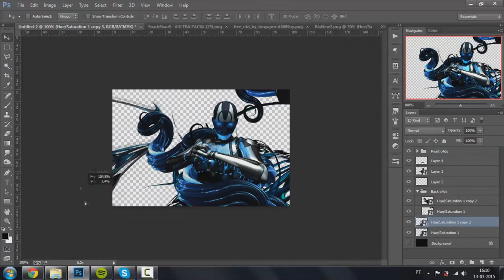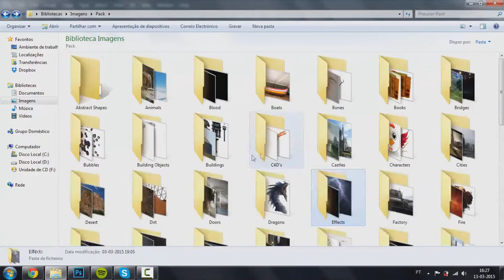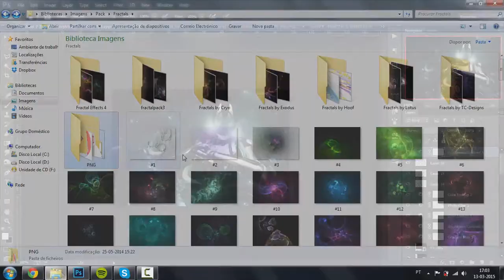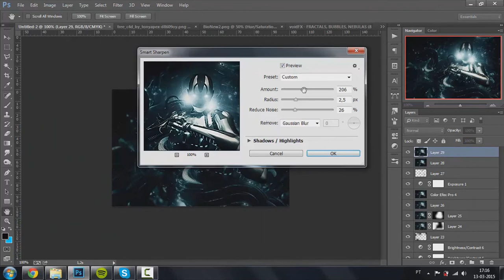Steel Plated | Signature Speed art #24